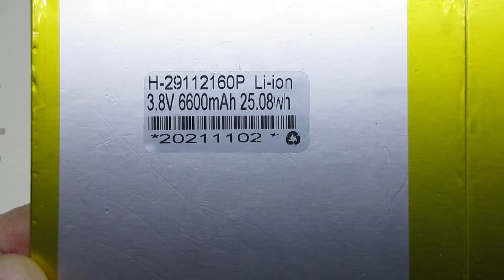Brand New for CUBE H112160P H-29112160P Computer batteries,Laptop Battery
Models Number:
CUBE H112160P
CUBE H-29112160P